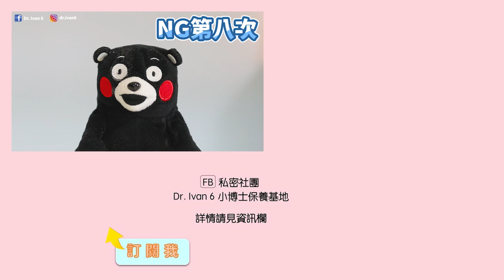7款熱門護唇膏評比來啦！拯救乾唇、死皮、唇紋的護唇觀念不藏私公開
綜合評比大PK
誰好誰壞讓你心中有底
⑥⑥⑥⑥⑥⑥⑥⑥⑥⑥⑥⑥⑥⑥⑥⑥⑥⑥⑥⑥⑥⑥⑥
影片中提及的產品訊息:

曼秀雷敦Magic Color粉漾變色潤脣膏-玫瑰粉

⑥⑥⑥⑥⑥⑥⑥⑥⑥⑥⑥⑥⑥⑥⑥⑥⑥⑥⑥⑥⑥⑥⑥
產品試用分析請寄至:
30099新竹建中郵局第71號信箱
Dr. Ivan 6收
⑥⑥⑥⑥⑥⑥⑥⑥⑥⑥⑥⑥⑥⑥⑥⑥⑥⑥⑥⑥⑥⑥⑥
痘痘粉刺掰掰
問題肌膚找回健康
逆天抗老心得
我的愛用品大集合
⑥⑥⑥⑥⑥⑥⑥⑥⑥⑥⑥⑥⑥⑥⑥⑥⑥⑥⑥⑥⑥⑥⑥
FB私密社團，絕對驚喜